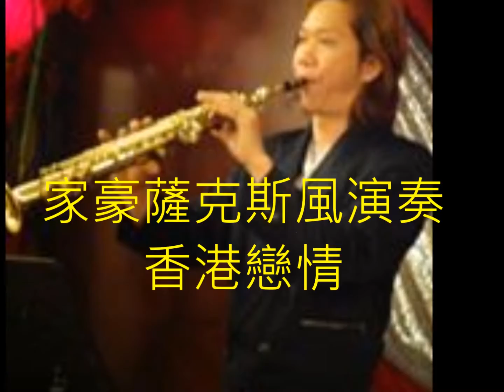家豪薩克斯風演奏 .香港戀情T .wav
家豪薩克斯風演奏.上傳影片純屬分享.並無營利.內容如涉及版權敬請告知，即予刪除
歡迎公益團體邀約.[音樂志工]電話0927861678洽二姐
家豪樂器 [樂器販售][招生]